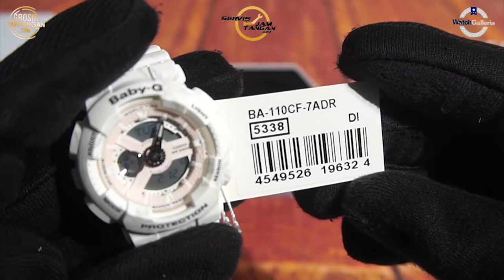JAM TANGAN CASIO BABY-G BA 110CF 7ADR / BA-110CF-7ADR UNBOXING - GROSIRJAMTANGAN.COM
Hi guys, kali ini kita akan menampilkan Casio Baby-G BA-110CF-7ADR

Spesifikasi:
Brand: Casio
Model No.: BA-110CF-7ADR
Series: Baby-G
Gender: Women's
Garansi: Garansi Resmi 2 Tahun PT GAP

Kunjungi Toko kami The Watch Galleria yang berlokasi di :
Kota Surabaya
1. Tunjungan Plaza 2 Lt. 1 no.14 - 16 Surabaya

Kota Jakarta
1. WATCH GALLERIA JAKARTA, Jl Gereja Ayam No.10C RT.3/RW.3 Pasar Baru Jakarta Pusat
2. Mall Ambassador lantai dasar no 57, Jl prof dr satrio Jakarta Selatan (samping ATM BCA dan ATM Danamon)
3. Plaza Atrium Lt. GF no 40 Jakarta Pusat